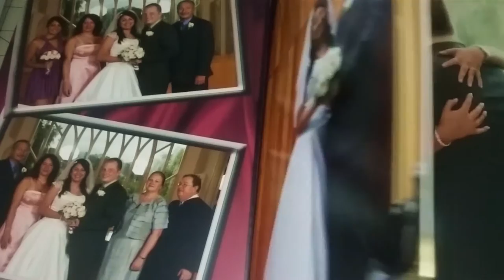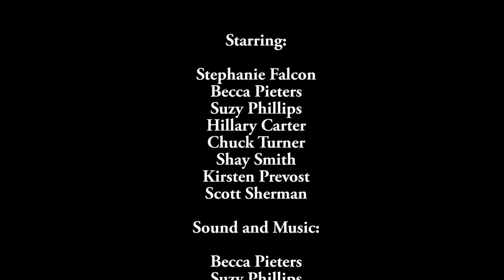My Crazy Cuban Wedding 2 (2016)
Created for the Cinemadrome 2016 Mockbuster competition.

Assigned Blockbuster: My Big Fat Greek Wedding 2

Conceptualized, shot, edited and scored from 4/7/2016 to 4/16/2016

Shot in location in Gainesville, FL